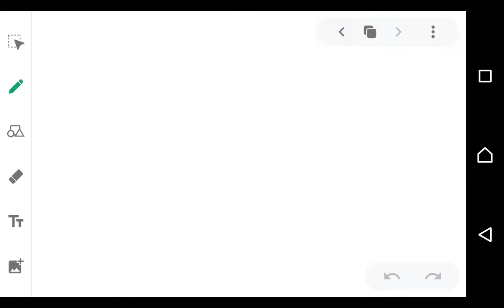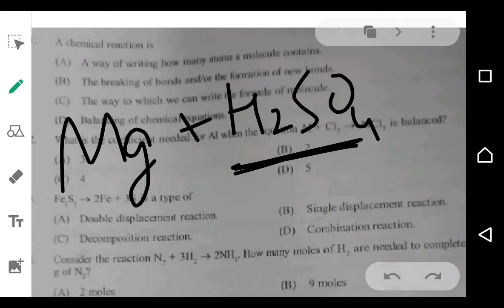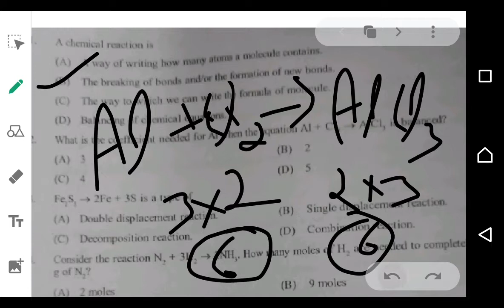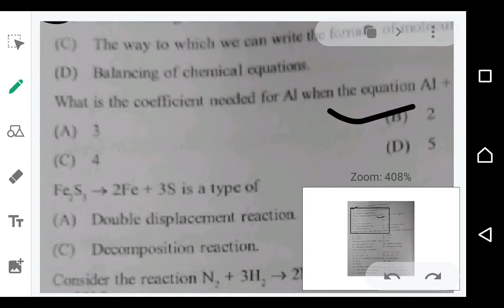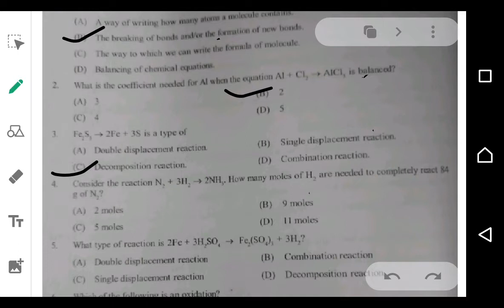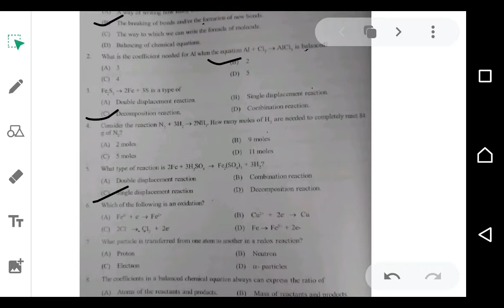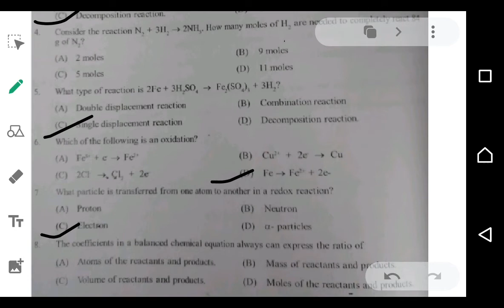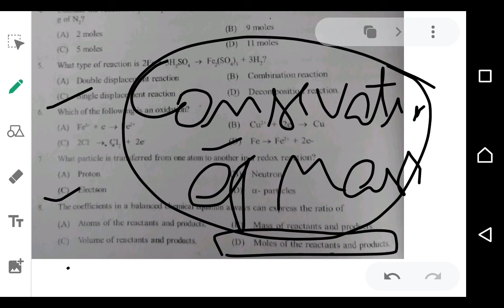MCQ'S On chemical Reactions and Equations |Chemistry |Class 10